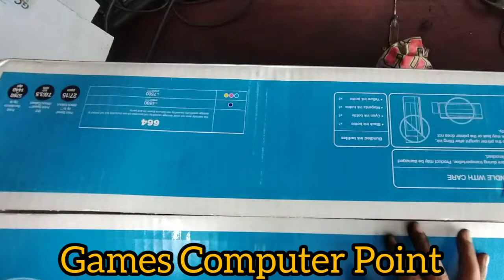Epson L130 printer ink processing remove?